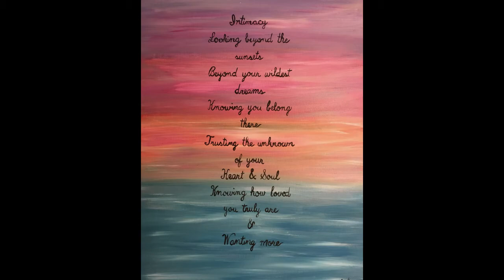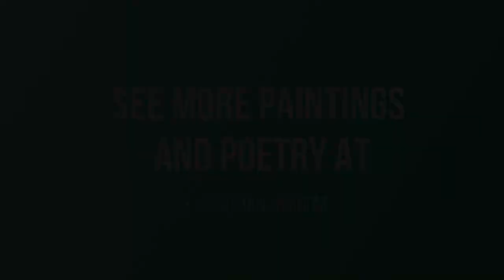Lea Dingman Art Gallery in Tubac Arizona NFP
Custom branded video designed by

CommunityandConnections.com